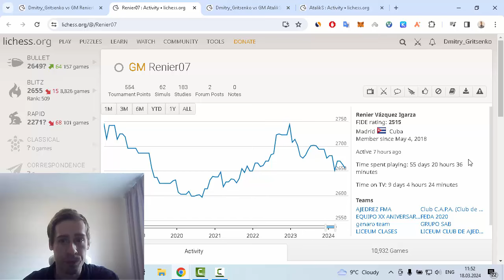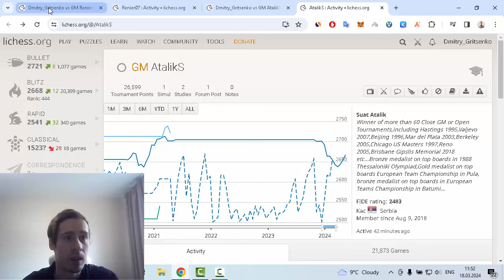Обыграл 2 гроссмейстеров в один день!